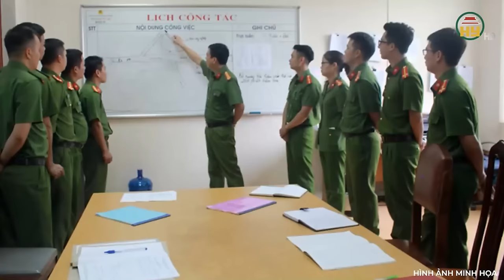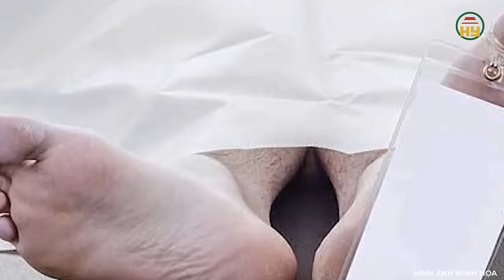Man rợ: Mâu thuẫn đất đai, con rể sát hại cả gia đình nhà vợ, hành trình xuyên đêm truy bắt sát nhân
Trọng án VN mới nhất | Man rợ: Mâu thuẫn đất đai, con rể sát hại cả gia đình nhà vợ, hành trình xuyên đêm truy bắt sát nhân
  Thưa quý vị, trong một vụ án, vợ chồng ông bà Dảy có ý định chia một phần đất, cho con gái cả là chị Bùi Thị Tư để làm nhà. Người em rể Bùi Văn Phiên đã nảy sinh mâu thuẫn với gia đình vợ. Vì không đồng ý, hắn phản đối quyết liệt, thậm trí đe dọa sẽ sát hại cả gia đình bên vợ. Tưởng rằng đó chỉ là câu nói bông đùa trong lúc thiếu kiềm chế, thế nhưng, câu chuyện sau đó lại là cái kết vô cùng thảm khốc. Chi tiết của vụ án như thế nào? Mời quý vị và các bạn cùng theo dõi ngay sau đây!
Địa chỉ: 164 Nguyễn Văn Linh, thành phố Hưng Yên, tỉnh Hưng Yên
Tiktok: Truyền hình Hưng Yên
Facebook: Đài Phát thanh và Truyền hình Hưng Yên
Zalo: Đài PTTH Hưng Yên